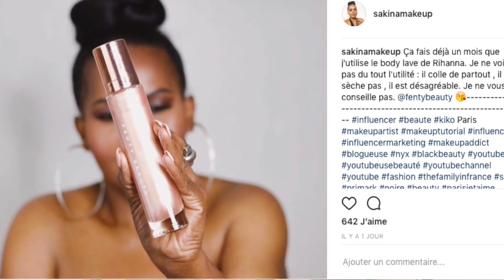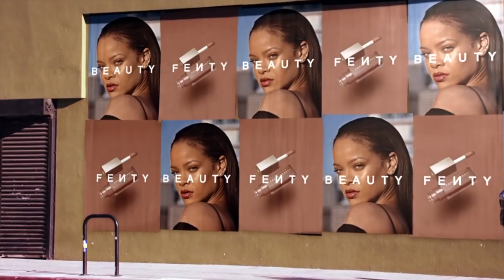Ne jeter pas vos 46€ à la poubelle . Body Lava FENTY BEAUTY by Rihanna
❤ Notre 2 âme chaine avec avec mes enfants
FAROUATI MOMO HARDIDSON HIKMA